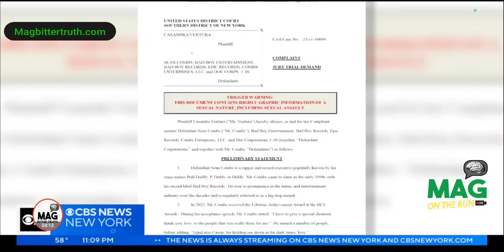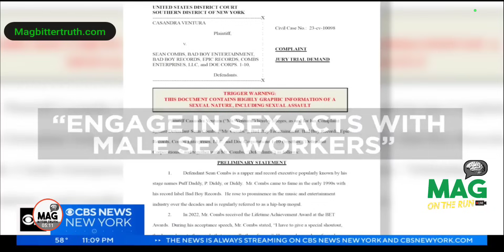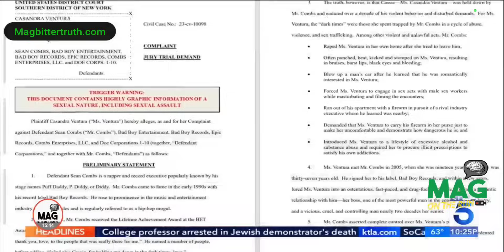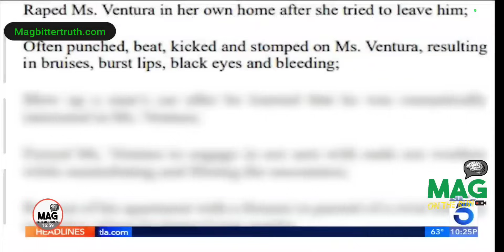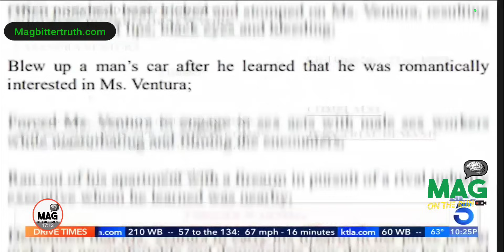THE PUFF DADDY AND CASSIE" HOAX JUST GOT EXPOSED